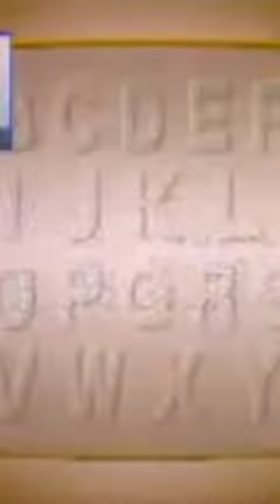HOW DO YOU PROPERLY COUNT 1 to 10?